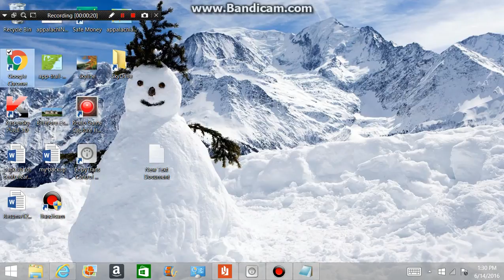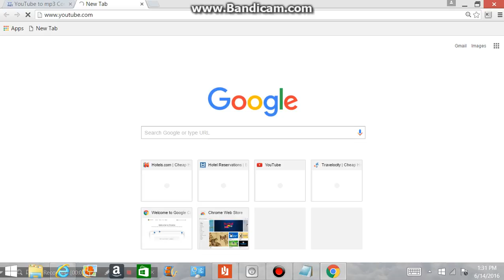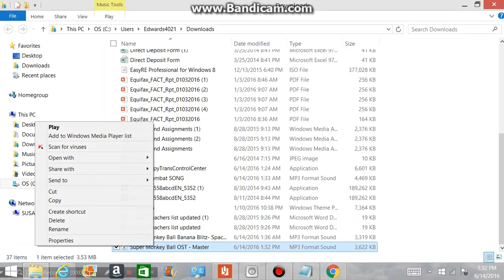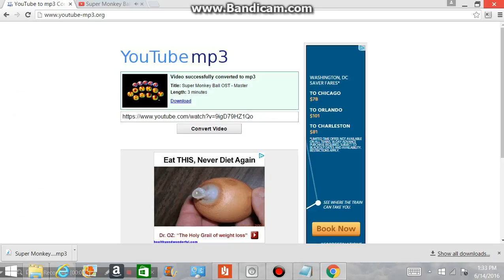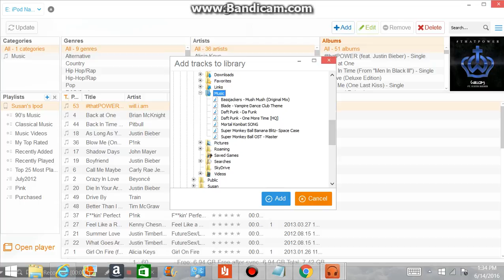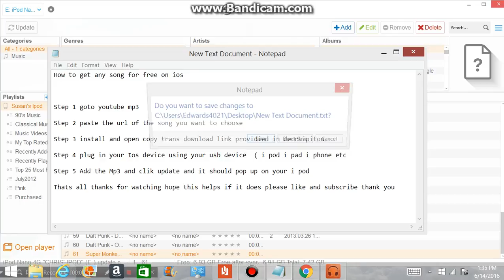How to listen to music for free on your iPhone ipad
Hopefully this helps for those who want to listen to music offline

If you have any questions leave a commet below and I will respond quick as I can